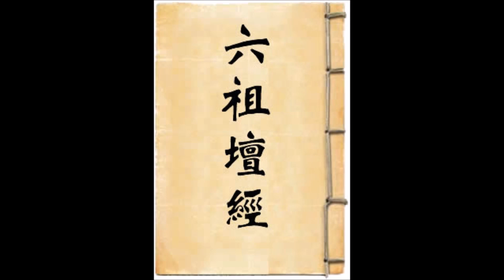六祖壇經-21頓漸品第八2(台語)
僧志徹，江西人，本姓張，名行昌，少任俠。自南北分化，二宗主雖亡彼我，而徒侶競起愛憎。時北宗門人，自立秀師為第六祖，而忌祖師傳衣為天下[1]聞，乃囑行昌來刺師。師心通，預知其事，即置金十兩於座間。時夜暮，行昌入祖室，將欲加害。師舒頸就之，行昌揮刃者三，悉無所損。師曰：「正劍不邪，邪劍不正。只負汝金，不負汝命。」行昌驚仆，久而方蘇，求哀悔過，即願出家。師遂與金，言：「汝且去，恐徒眾翻害於汝。汝可他日易形而來，吾當攝受。」行昌稟旨宵遁。後投僧出家，具戒精進。一日，憶師之言，遠來禮覲。師曰：「吾久念汝，汝來何晚？」曰：「昨蒙和尚捨罪，今雖出家苦行，終難報德，其惟傳法度生乎？弟子常覽《涅槃經》，未曉常無常義。乞和尚慈悲，略為解說。」師曰：「無常者，即佛性也。有常者，即一切善惡諸法分別心也。」曰：「和尚所說，大違經文。」師曰：「吾傳佛心印，安敢違於佛經？」曰：「經說佛性是常；和尚却言無常。善惡[2]之法乃至菩提心，皆是無常；和尚却言是常。此即相違，令學人轉加疑惑。」師曰：「《涅槃經》吾昔聽尼無盡藏讀誦一遍，便為講說，無一字一義不合經文。乃至為汝，終無二說。」曰：「學人識量淺昧，願和尚委曲開示。」師曰：「汝知否？佛性若常，更說什麼善惡諸法，乃至窮劫無有一人發菩提心者；故吾說無常，正是佛說真常之道也。又，一切諸法若無常者，即物物皆有自性，容受生死，而真常性有不遍之處。故吾說常者，正是佛說真無常義。佛比為凡夫、外道執於邪常，諸[3]二乘人於常計無常，共成八倒，故於《涅槃》了義教中，破彼[4]偏見，而顯說真常、真樂、真我、真淨。汝今依言背義，以斷滅無常及確定死常，而錯解佛之圓妙最後微言。縱覽千遍，有何所益？」行昌忽然大悟，說偈[5]曰：

「因守無常心，   佛說有常性，
不知方便者，   猶春池拾礫。
我今不施功，   佛性而現前，
非師相授與，   我亦無所得。」
師曰：「汝今徹也，宜名志徹。」徹禮謝而退。

有一童子，名神會，襄陽高氏子。年十三，自玉泉來參禮。師曰：「知識遠來艱辛，還將得本來否？若有本則合識主。試說看。」會曰：「以無住為本，見即是主。」師曰：「這沙彌爭合取次語？」[6]會乃問曰：「和尚坐禪，還見不見？」師[7]以柱杖打三下，云：「吾打汝痛不痛？」對曰：「亦痛亦不痛。」師曰：「吾亦見亦不見。」神會問：「如何是亦見亦不見？」師[8]云：「吾之所見，常見自心過愆，不見他人是非好惡，是以亦見亦不見。汝言：『亦痛亦不痛。』如何？汝若不痛，同其木石；若痛，則同凡夫，即起恚恨。汝向前見、不見是二邊，痛、不痛是生滅。汝自性且不見，敢爾[9]弄人！」神會禮拜悔謝。師又曰：「汝若心迷不見，問善知識覓路。汝若心悟，即自見性依法修行。汝自迷不見自心，却來問吾見與不見。吾見自知，豈代汝迷？汝若自見，亦不代吾迷。何不自知自見，乃問吾見與不見？」神會再禮百餘拜，求謝過愆。服勤給侍，不離左右。

一日，師告眾曰：「吾有一物，無頭無尾，無名無字，無背無面。諸人還識否？」神會出曰：「是諸佛之本源，神會之佛性。」師曰：「向汝道：『無名無字』，汝便喚作本源佛性。汝向去有把茆蓋頭，也只成箇知解宗徒。」[10]祖師滅後，會入京洛，大弘曹溪頓教，著《顯宗記》，盛行于世[11](是為荷澤禪師)。

師見諸宗難問咸起惡心，多集座下愍而謂曰：「學道之人，一切善念惡念應當盡除。無名可名，名於自性，無二之性，是名實性。於實性上建立一切教門，言下便須自見。」諸人聞說，總皆作禮，請事為師。